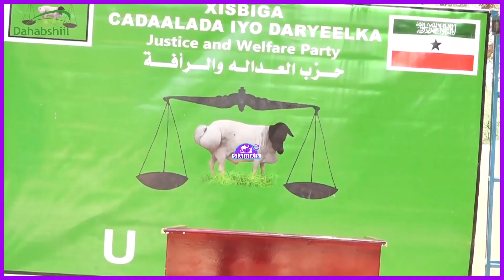Dhamaan Waa lagu tartamidoona kuraasta Sar-sare ee Xisbiga Ucid" Xoghayaha Guud ee Xisbiga Ucid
Dhamaan Waa lagu tartamidoona kuraasta Sar-sare ee Xisbiga Ucid"

Xoghayaha Guud ee Xisbiga Ucid